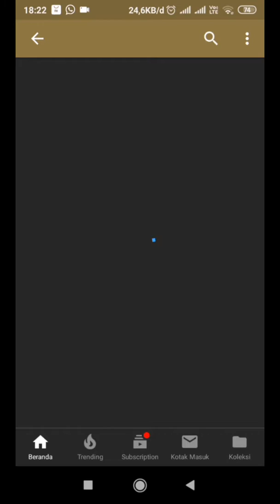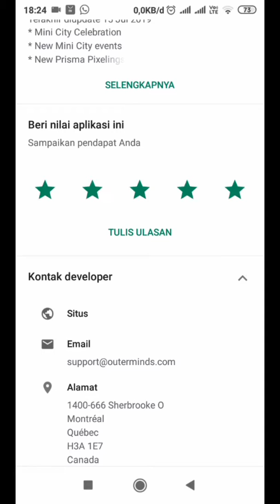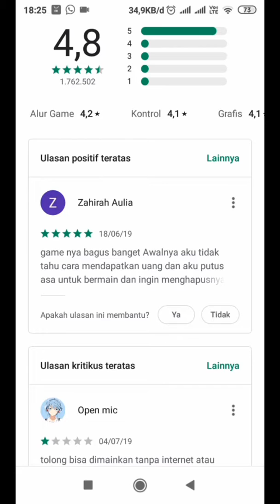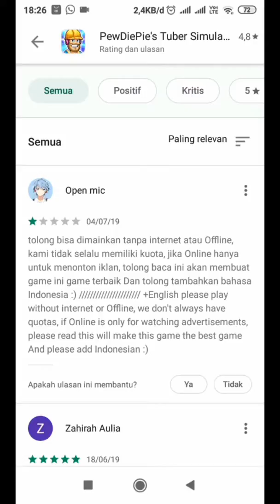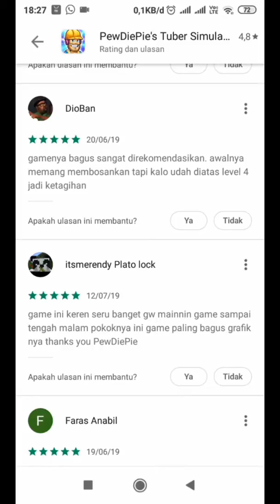Pewdiepie Tuber Simulator!! Diajarin Ngeyoutube Sama Pewdiepie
Tonton portrait ya guys😁